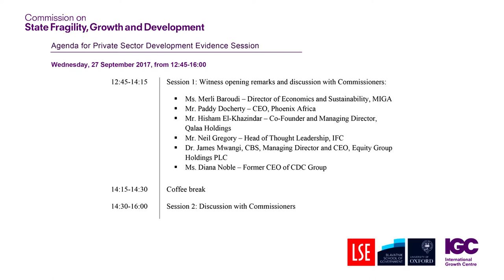Evidence session 4: Promoting private sector development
The Commission’s fourth evidence session, which took place at LSE on 27 September 2017, focused on the topic of promoting private sector development.

Witnesses include:
-Merli Baroudi, Director of Economics and Sustainability of the Multilateral Investment Guarantee Agency (MIGA)
-Paddy Docherty, CEO of Phoenix Africa
-Hisham El-Khazindar, Co-Founder and Managing Director of Qalaa Holdings
-Neil Gregory, Head of Thought Leadership at the International Finance Corporation (IFC)
-James Mwangi, Managing Director and CEO of the Equity Group Holdings Plc
-Diana Noble, former CEO of CDC Group